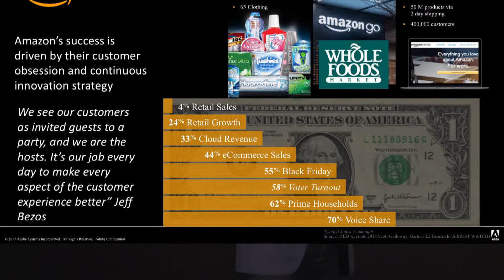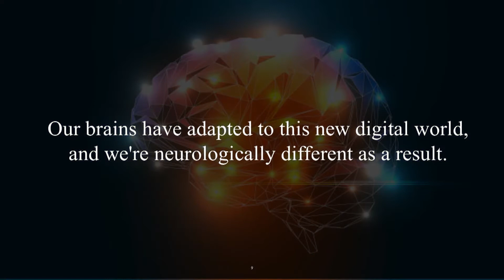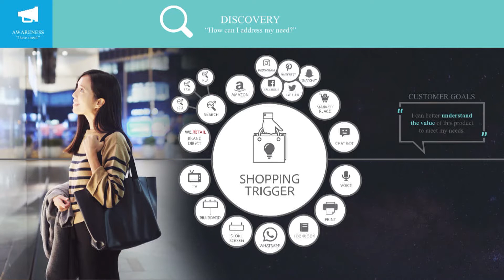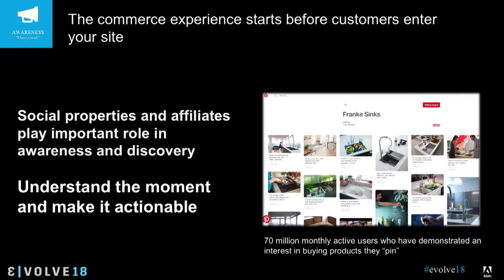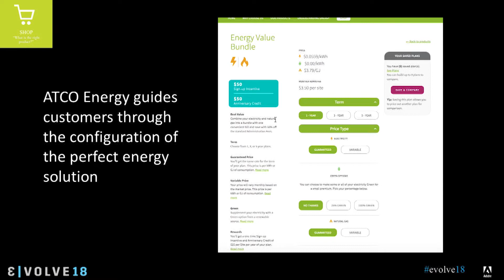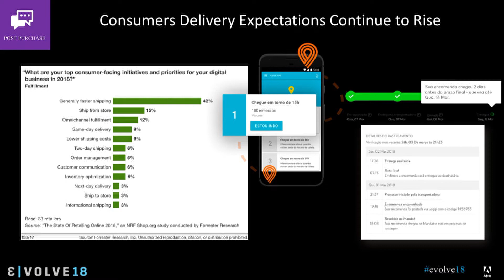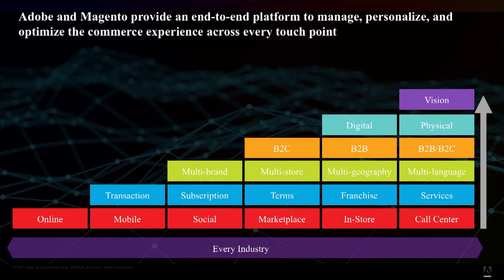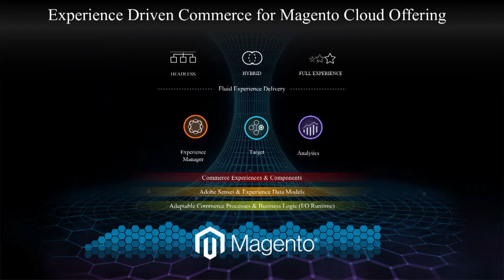EVOLVE18 | Technical Track | Errol Denger | Experience Driven Commerce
From Evolve 2018:

Experience and commerce interweave to drive results for today’s leading brands. See what Adobe has to say about this exciting acquisition.

3|SHARE wants to hear from you. Do you have a digital marketing use case we can help with? Be in touch